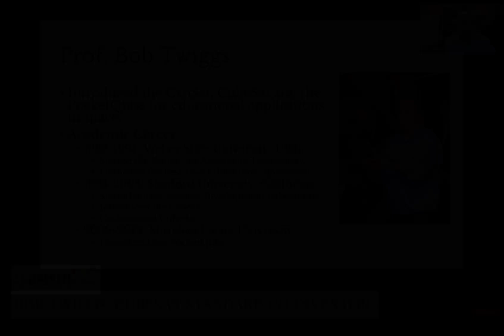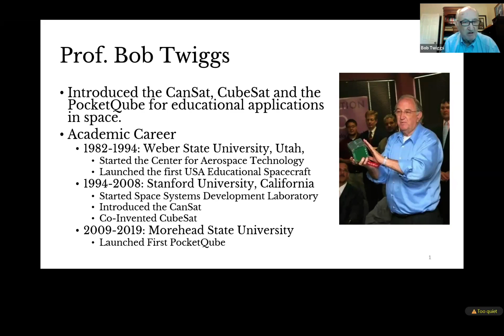45th Virtual UNISEC-Global Meeting - Self introduction of panelists (Robert Twiggs)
Presentation Title: Self introduction of panelists (Robert Twiggs)
Presenter: Robert Twiggs, Twiggs Space Lab Co-inventor of the CubeSat standard

45th Virtual UNISEC-Global Meeting (June 15, 2024)